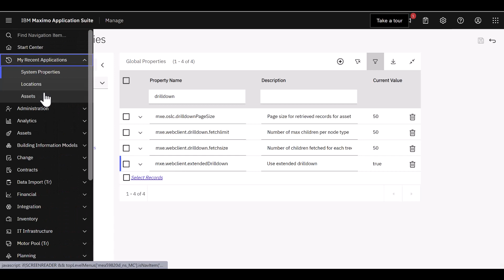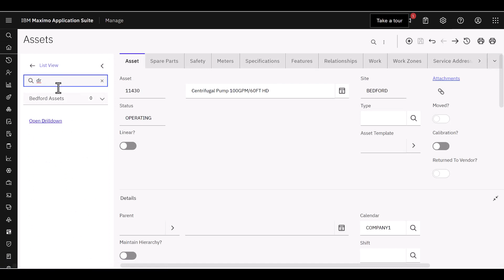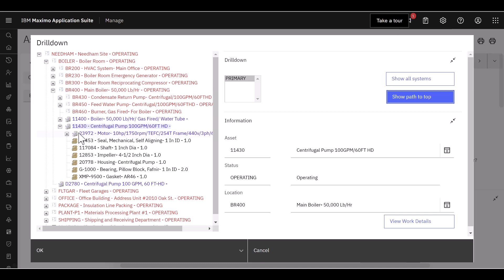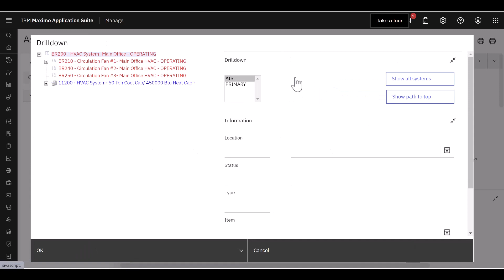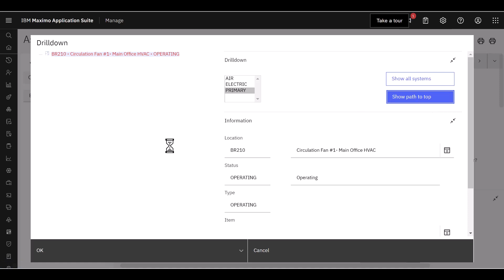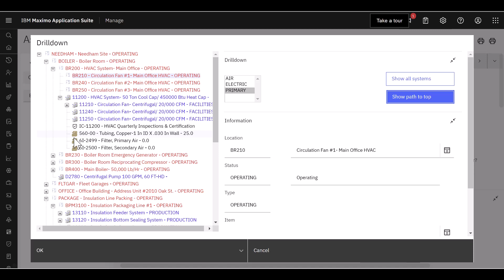Maximo Hierarchy Drilldown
Visualizing and organizing your assets and locations in a hierarchy is critical to understanding their role in your organization. Maximo's Drilldown functionality enables a dynamic display of assets, locations, spare parts, and preventative maintenance plans by Primary (Geographic) or Operating (Electrical, HVAC) systems.